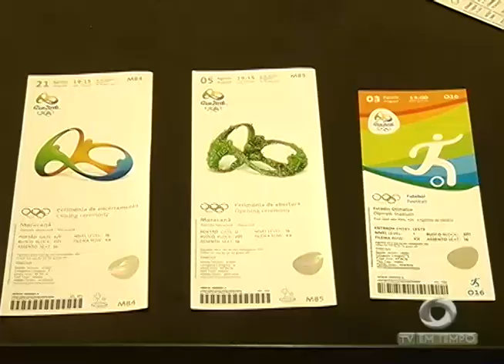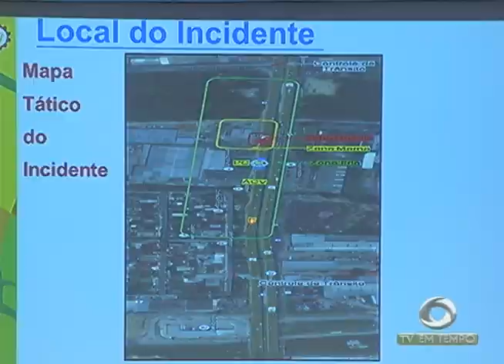Comerciante de 42 anos é assassinada com um tiro no pescoço, no Tancredo Neves, zona leste de Manaus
01º BLOCO JORNAL 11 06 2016 - Comerciante de 42 anos é assassinada com um tiro no pescoço, no Tancredo Neves, zona leste de Manaus